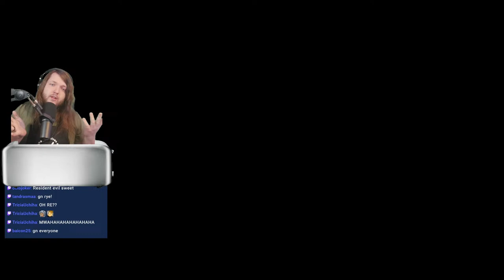Back to the CULT Again | Cult of the Lamb with Viewer Followers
WE FINALLY EMBARK ON A JOURNEY TOGETHER AS A CULT
Maybe get me something...?
The style of this video is similar to Alpharad, Dawko, and FusionZGamer.. A large influence on this channel has been Wendigoon, Game Theory, and Markiplier.